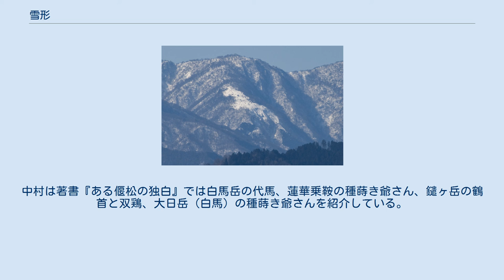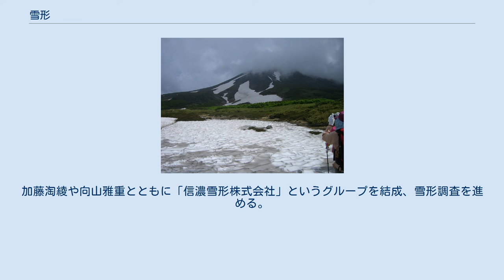雪形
雪形（ゆきがた）とは、日本各地において、山腹に岩肌と積雪が織り成す模様を人が何かの形に見立てて名づけたものの総称。
山の名前がその形にちなむ場合もしばしばで、また農事暦として農作業開始の目安に用いられることも多かった。
かつてはそれぞれ固有の呼び名で呼び習わされているのみでそれらを総称する語は無かったが、昭和期に「雪形」という語が広まった。
ただ、一般へ認知の広まりとは裏腹に、気象予測の発達にともない農事暦としての役割は薄れていった。
 白馬の雪形（神奈川県・丹沢山地） 雪形は、積雪の様子がよく見える山が里近くにある地域に多く伝わる。
日本国内で調査・記録されているものは新潟県に最も多く、『図説 雪形』によると170個を超える。
ついで長野県に多く、60個近い。
調査で判明しているのは岐阜以東の都県にあるものがほとんどであるが、南の兵庫県氷ノ山や愛媛県石鎚山にも伝わることが確認されている。
 各地の雪形は、それぞれ固有の名前で呼ばれてきた。
例えば、常念岳の「常念坊」、各地の駒ヶ岳のウマの形や「蝶ヶ岳」の羽根をひろげたチョウの雪形など、山の名前の元になっているものも少なくない。
 しかし、一つの山に一つの雪形と限られるわけではない。
富士山や岩木山のようにいくつもの雪形がほとんど同時に見られる山もある。
同じ山でも見る角度や地域、時期によって異なる雪形が見立てられていることもある。
 雪形の多くは、農事暦、自然暦として、田畑の仕事や漁を行う時期の目安に用いられてきた。
 季節が移るに従い、雪形は姿をどんどん変えていく。
この形になれば田植を行い、この形になれば豆を蒔き、など、農民は農作業の目安にした。
吾妻小富士の雪うさぎは地元では「種まきうさぎ」とも呼ばれているのがその例である。
 残雪量は積雪量や気温に左右され、その後の用水の多寡にも反映されるため、天候や災害の予測、豊凶占いにも用いられた。
積雪量が少なく雪形が早く消えた年は水不足が懸念され、またいつまでも消え残る年は冷害が予見される。
 北海道石狩市愛冠岬の「馬雪」はかつてニシン漁を終わりを告げる暦として漁業者に利用されたことが伝えられている。
 古来の雪形は「農業形態の進歩」と「気象観測の発達整備」に農事暦としての役割を失いつつあるが、代わって「古文化財」として「新しい時代の観光資源の一つ」として人々の関心を集めている。
 白鳥の雪渓（大雪山） 昭和以降、雪形全般に関心を持つ人が増えるにつれて、新しく見立てられた残雪の形が雪形の研究者のもとにたくさん報告されている。
 人里はなれた登山道などから眺めた山肌にくっきりとした残雪模様が見つかると、それらにも名前がつけられることがあるが、田淵行男は著書『山の文様 雪形』で、近年に新たに見立てられた残雪像を「雪形のニューフェース」と呼んで、古来からの伝承にもとづく雪形と区別した。
 雪形には「ポジ型」と「ネガ型」とがある。
 「ポジ型」とは、山肌の窪地になっている部分に消え残っている残雪の形である。
 「ネガ型」とは、白い残雪の中で、雪の解けた山肌が黒く浮き上がっている形で、あたりは岩場やせいぜいハイマツの広がる場所である。
 雪形には、農民になじみのものの形が見立てられていることが多い。
 見立てられた形には、「種まき」「豆まき」「粟まき」「代掻き」「田打ち」などをしている人物や馬、牛、鳥など身近な動植物、文字、農具類等がある。
 例えば富士山には、豆まき小僧、農鳥、農牛、お犬雪、農男などの雪の形が見立てられてきた。
曲亭馬琴の『覉旅漫録』には農男の記述がある。
 「白馬岳に見られる馬型の雪模様は「代馬（しろうま）」、つまり代掻きをする馬の形に見立てたもので、これが見られると代掻き作業をすべき時期だと里人は知ったという。
なお山の名は「代馬（しろうま）」に「白馬」という字があてられて、現在の「白馬岳」となったものである。
 五龍岳の「武田菱」（御菱）は農事暦としての役割は伝わっていないが、明瞭な形が美しく誰にも分かりやすい。
 寛政・文化年間の菅江真澄の著した津軽の遊覧記には八甲田山と岩木山の残雪図が残されていた。
この中に八甲田山については「種蒔爺」「蟹鋏」「牛首」について図とその農事暦についての記述がある。
 「雪形」というのは、比較的新しい言葉である。
 日本の信越地方には、雪の文様に名前をつけて暦代わりにしてきた地域が少なくないが、それらを総称する言葉は昭和以前には特に決まってはいなかったと考えられる。
 柳田國男は『山村語彙』（1932-19...